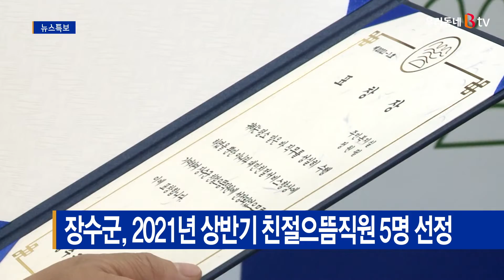장수군, 2021년 상반기 친절으뜸직원 5명 선정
장수군이 올해 상반기 친절공무원 5명을 선정했습니다.

이들은 군청 내·외부에서 추천된 25명 가운데
공적심사위원회를 통해 최종 선정된 인원입니다.

친절으뜸직원으로 선정된 직원에게는
표창과 함께 글로벌 해외연수의 특전이 주어집니다.